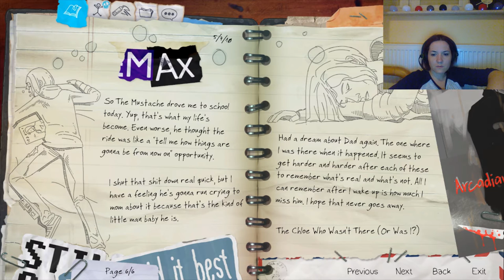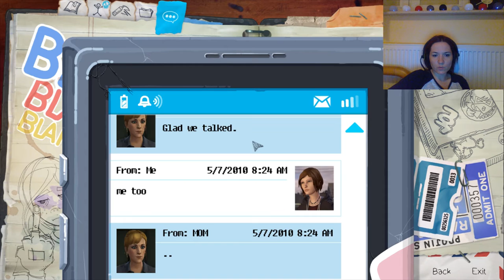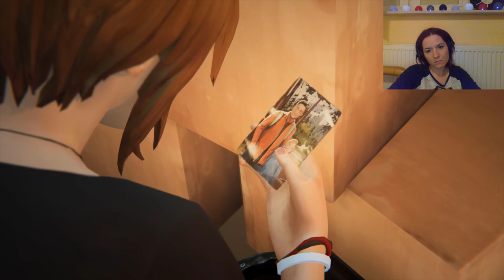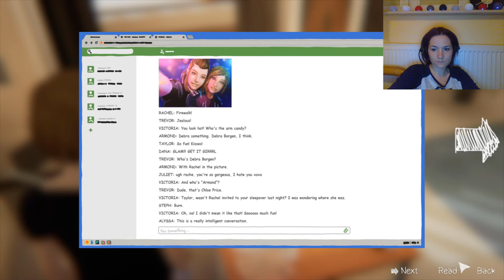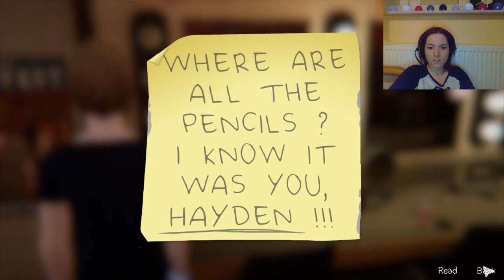Life is Strange: Before the Storm || Episode 1 - Part 2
Watch in HD. Life really is Strange.

Did my best playing Life is Strange prequel. I mostly succeeded in making myself feel depressed and blaming Max for Chloe's misery.